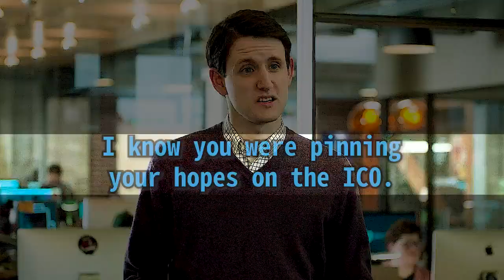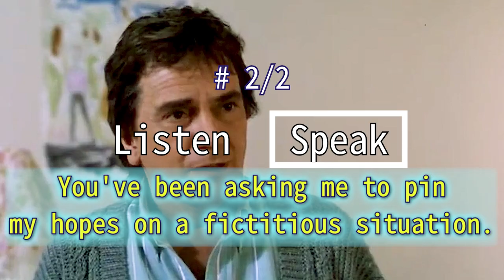[영어이디엄] pin one's hopes on ~에 희망(과 꿈)을 걸다